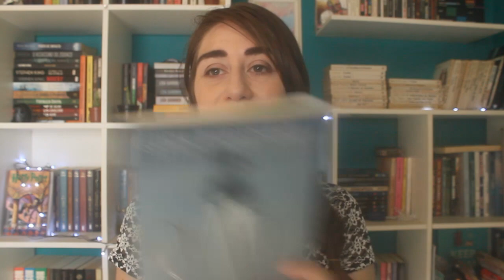Sal de Leticia Wierzchowski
O vídeo de hoje é sobre mais uma leitura favorita de 2018, a última que falta comentar por aqui, e separei alguns motivos para todos tirarem da estante Sal de Leticia Wierzchowski, romance publicado pela editora Intrínseca em 2013.

Compre Sal na Amazon

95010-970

Beijos!